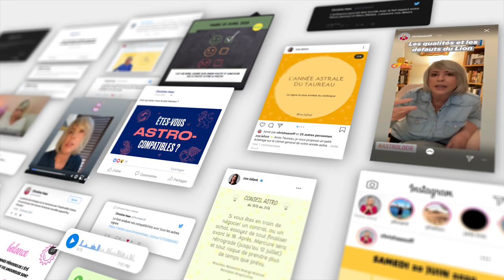Horoscope du 26 octobre au 1 novembre 2020 🍃 Guidance et conseils 🍃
🌟 horoscope du 26 octobre au 1er novembre #2020 avec des conseils en astrologie et en psychologie

🌟 Retrouvez votre signe:
bélier 00:49
taureau 03:36
gémeaux 05: 58
cancer 08: 28
lion 11:04
vierge 14:59
balance 17:52
scorpion 20:26
sagittaire 23:12
capricorne 25:51
verseau 28:43
poissons 31:26

🌟 Éphémérides de la semaine :
- Soleil : 3° à 9° SCORPION
- Pleine Lune : 8° TAUREAU le 31
- Mercure : 2° SCORPION à 26° BALANCE
- Vénus : 27° VIERGE à 4° BALANCE
- Mars : 17° à 16°R BÉLIER
- Jupiter : 20° à 21° CAPRICORNE
- Saturne: 25° à 26° CAPRICORNE
- Uranus : 8°R TAUREAU
- Neptune : 18°R POISSONS
- Pluton : 22°CAPRICORNE